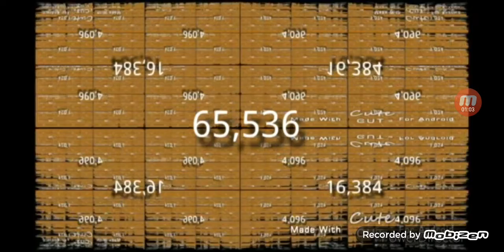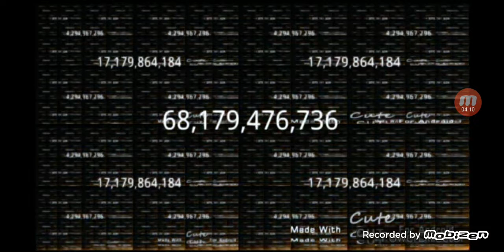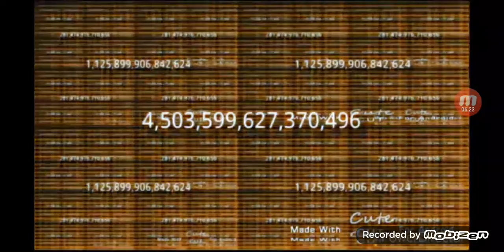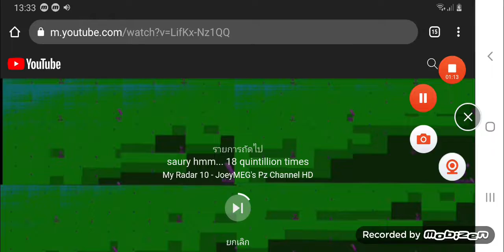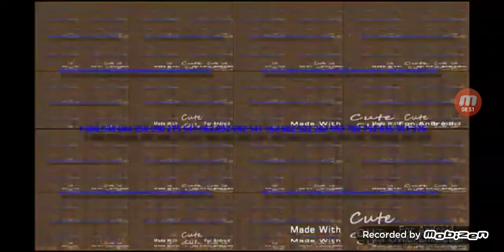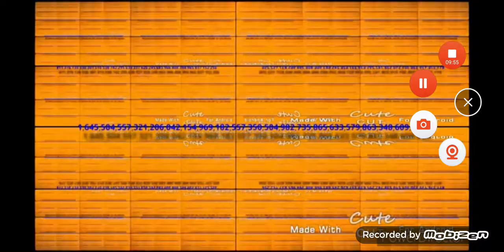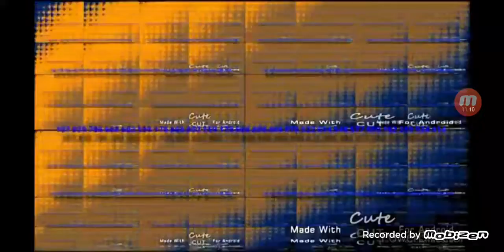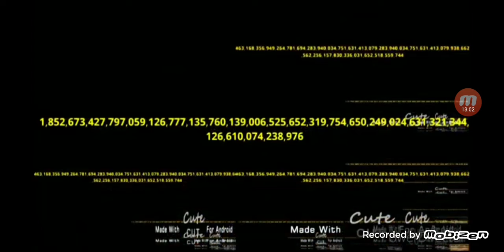Robin Bump Over 1897137590064188545819787018382342682267975428761855001222473056385648716020711424